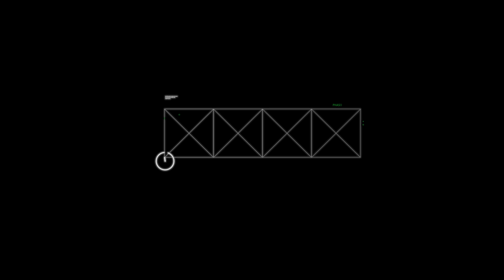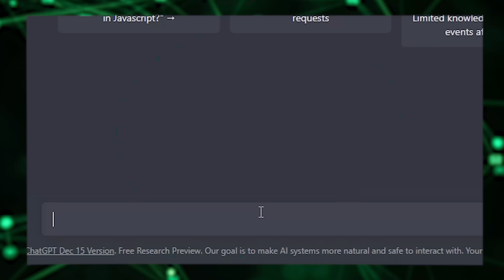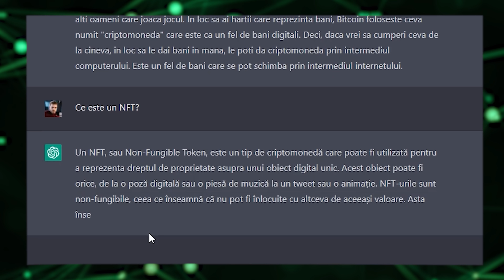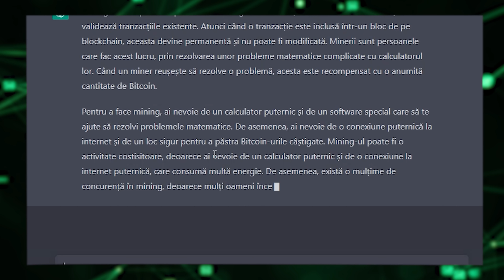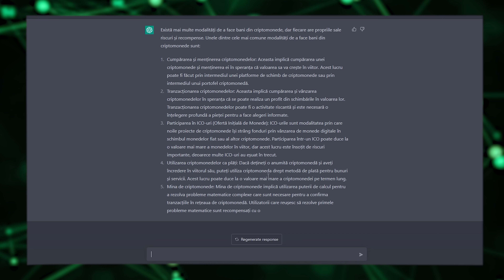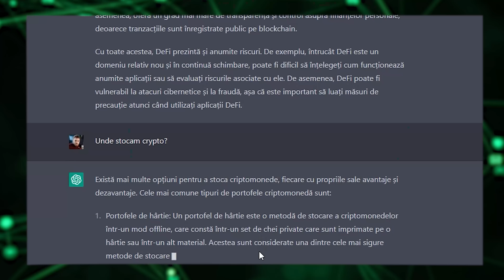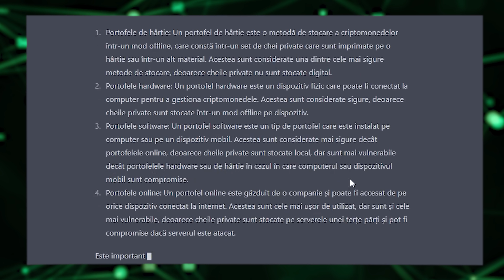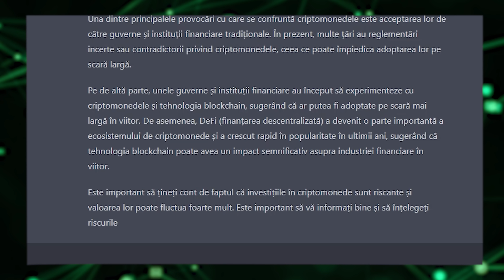A.I. mă învață să tranzacționez CRYPTO și ce înseamnă tehnologia - CryptoPentruToți 053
Hai și tu pe Aici găsești gadget-urile noastre preferate și pentru prima dată, MERCH personalizat

Acesta este un material dedicat din seria CryptoPentruToți! În această serie luăm pas cu pas fiecare concept din lumea crypto și îl explicăm pe înțelesul tuturor.

Imagine și sunet - Andrei Brătucu - @andreibratucu